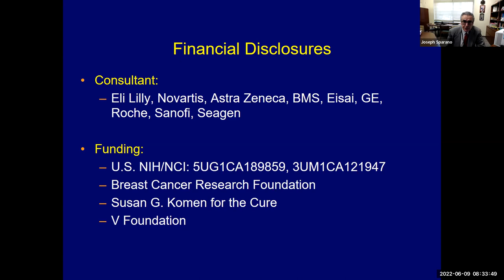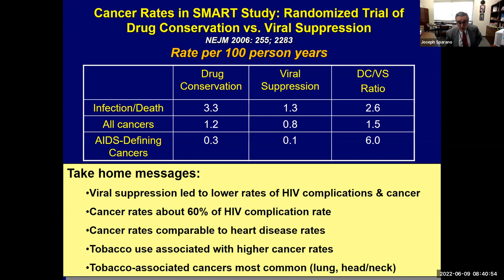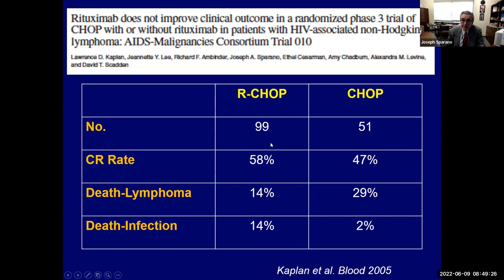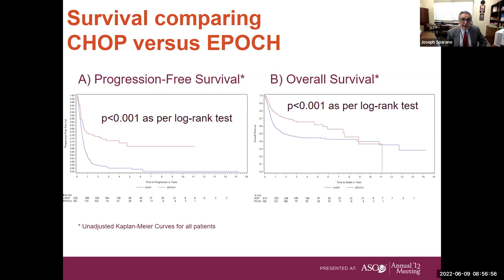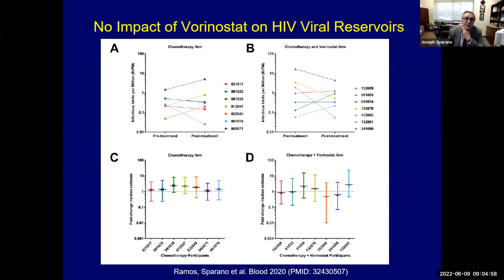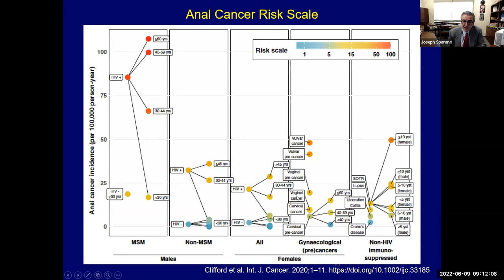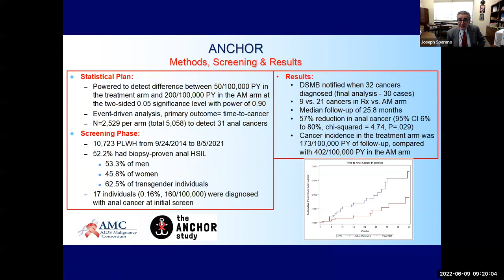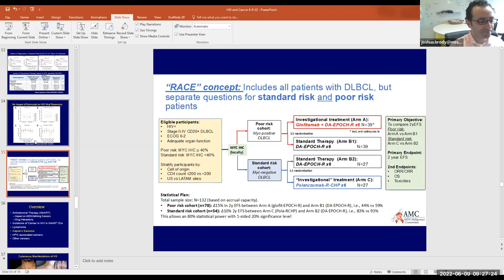HIV-Associated Cancer: Current Challenges and Future Directions